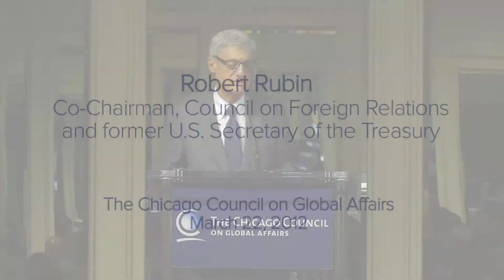Robert Rubin: Outlook for 2012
The former U.S. Treasury Secretary discusses the economic challenges and risks facing the U.S. economy this year.